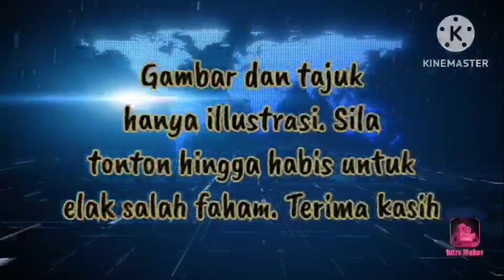JANGAN CABAR ANWAR!! MUHYIDDIN KENA SEBIJIK!!